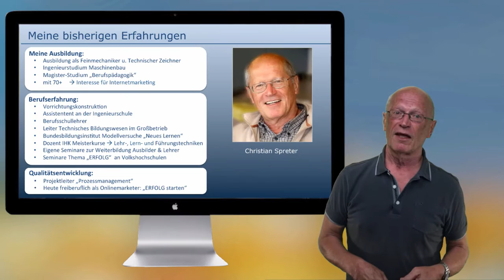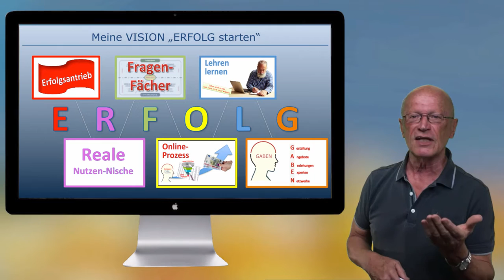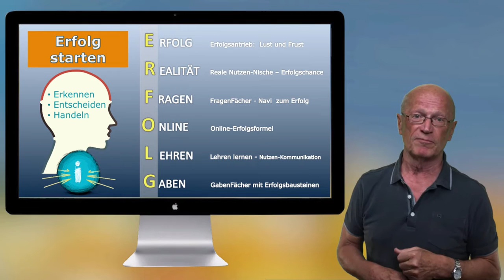ERFOLG starten für Neueinsteiger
ERFOLG starten für Neueinsteiger. Erfolgschancen im Internet nutzen und eigene Informationen bereitstellen. 6 Erfolgspakete mit den wichtigsten Erfolgsprinzipien: Ziele finden, Nutzen-Nische, FragenFächer, Onlineprozess und GABEN-Fächer. Damit sollen Einsteiger erfolgreicher zum Start geführt werden.